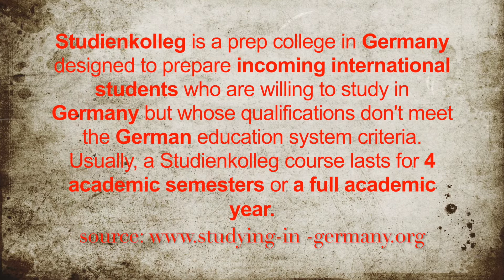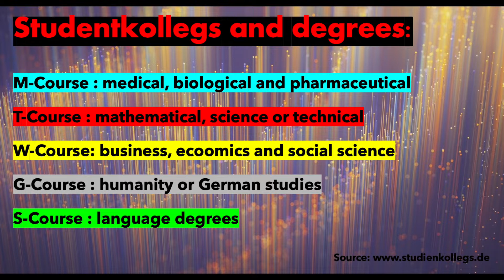Failed in Exams ???